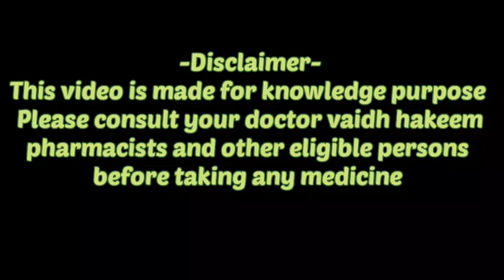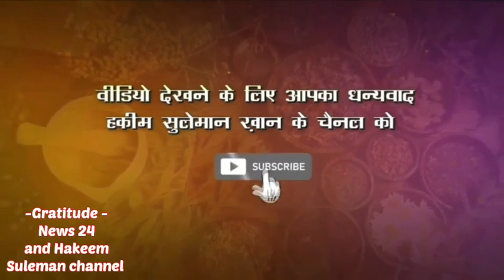शरीर में गांठे? ना हों परेशान नुस्खा बता रहे हैं हकीम सुलेमान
Video shared for awareness information education knowledge news public welfare purpose,
And no intentions are there to violate any countries copyright laws as well as India,
No intentions are there to hurt someone's feelings,